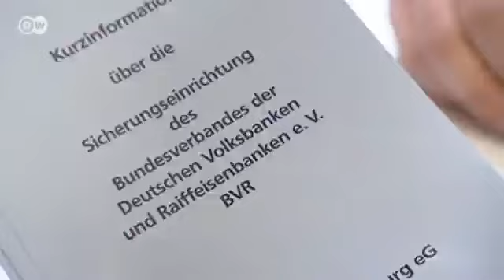المخاوف المشروعة - البحث عن ملاذ آمن للمدخرات | صنع في ألمانيا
تثير أزمة المديونية في أوروبا مخاوفاً جمة بشأن المدخرات الشخصية للأفراد، خاصة بعد أن أظهرت الأزمة في قبرص ان الدولة يمكن ان تستحوذ على جزء من تلك المدخرات في حالات الطوارئ. تلك المخاوف دفعت الألمان للتساؤل حول مآل أموالهم:
 البنوك أم الاستثمار في المجالات المربحة كالعقارات: دفتر توفير أم حقيبة جلدية من بيت الأزياء المعروف "غوتشي"